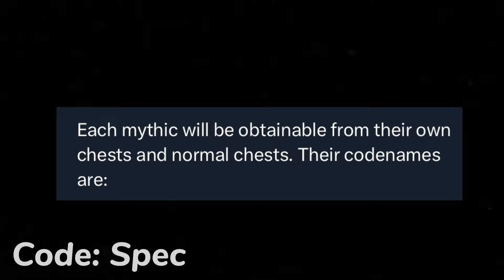Coming to Fortnite..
Coming to Fortnite.. (Avatar & Jujutsu Kaisen Mythic Items Collab) Korra